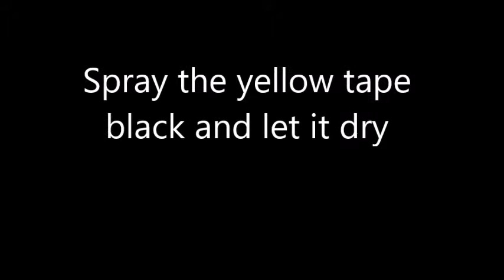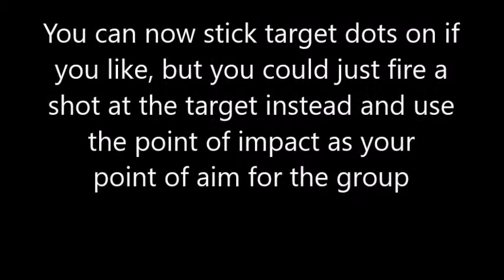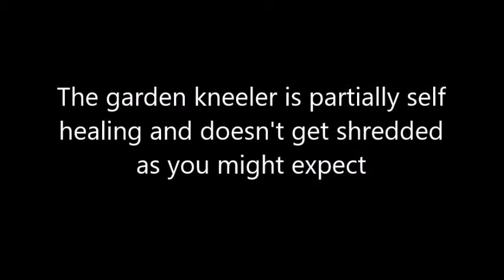Easy DIY Shoot 'n See Splatter air gun target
Air Gun Shoot 'n See Splatter Target